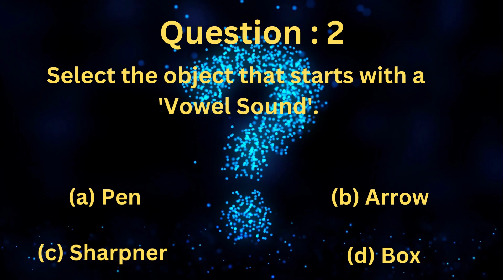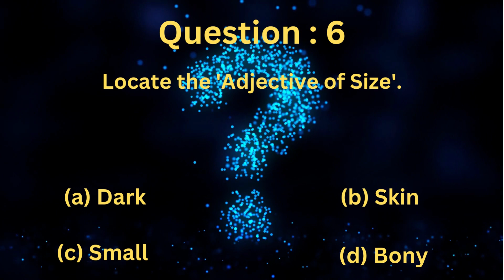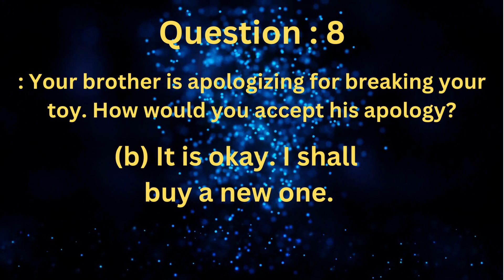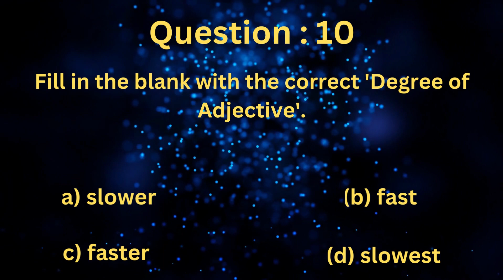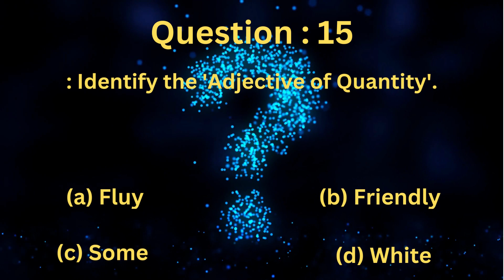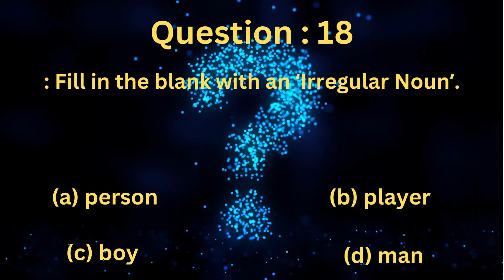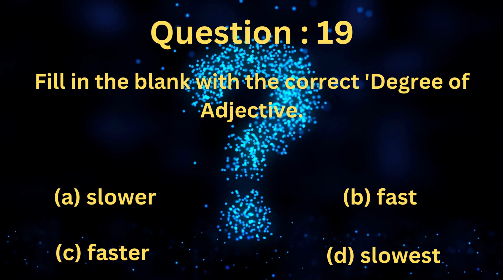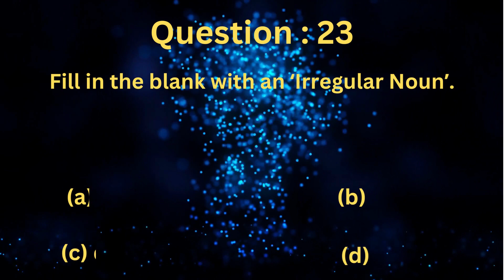class 5 punjab first term sample mcq's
A very useful video to help students to prepare first term exam.